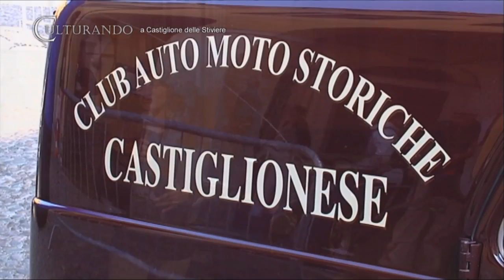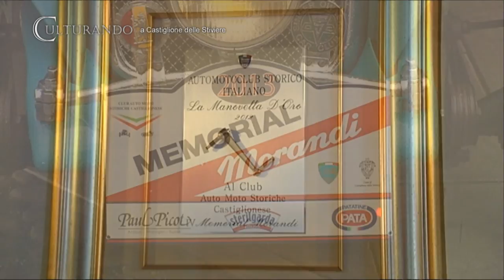Culturando Speciale Lamborghini con paolo Stanzani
Una serata particolare quella organizzata dal Club Auto Moto Storiche Castiglionese a Palazzo Menghini di Castiglione delle Stiviere. La protagonista è stata la casa automobilistica Lamborghini ed a parlarne è stato proprio Paolo Stanzani, ingegnere bolognese, padre della Lamborghini Countach, della Bugatti EB110 e soprattutto della mitica Miura.
In questa puntata vi raccontiamo la storia di Paolo Stanzani ed il suo amore per Lamborghini.